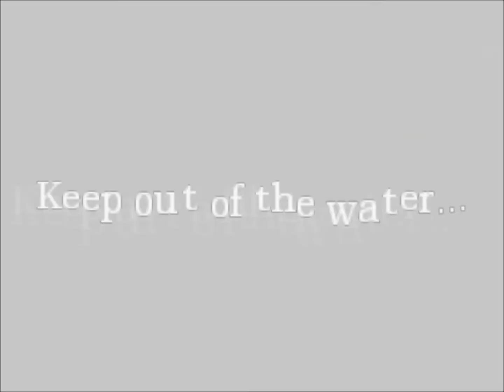Amnesia - Dual Commentary - Episode 1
Felipe plays Amnesia while Danny listens and laughs.